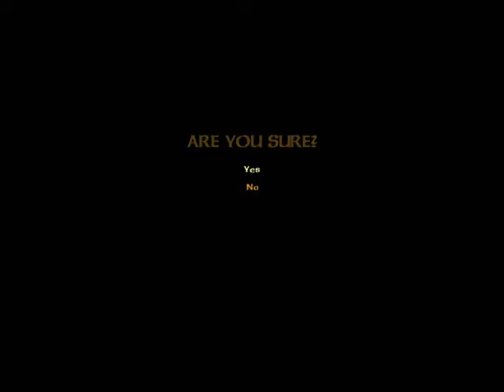Severance: Blade of Darkness.Amazon#7.Учусь играть.